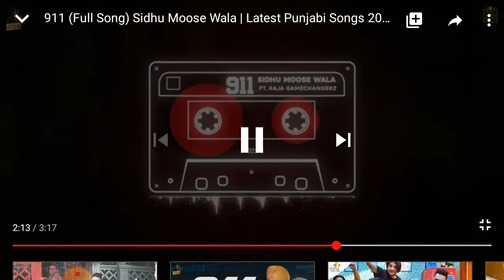911 (full song) Sidhu Mose Wala ! Latest Punjabi songs 2020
Artist/Lyrics/Composer : Sidhu Moose Wala